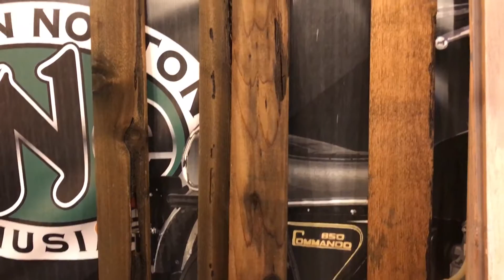The Mighty Garage accent wall project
I've wanted to do this for a long time..

You can also skip to 4:03 for the finished product

Spent quite a bit of time over the Christmas holidays insulating the frigid garage and covering the insulation batting with plywood sheathing. I went with the plywood instead of plasterboard / drywall, so that I could nail/screw into it with my bike stuff.

I had the sheets delivered from Lowes as it was a pretty heavy load. I got a good deal on the wood so was happy to pay the deliver charge to have it delivered in the heavy snow right into my garage!

With the plywood installed, the best part followed.

I was hoping to find some really cool recycled wood from a barn or via one of the boutique companies that specialize in recycling old timber. But it costs a bloomin’ fortune at around $5-$7 per linear foot!

So I found some fence panel seconds at a local reclamation center for 89c each and bought 35 lengths. Many were a bit knotty and a little Knarly but all the better to add a little character.

I then painted some of the lengths with a old leftover white paint to give a white-wash effect and also some with grey paint.  Then stained the rest with ‘0000’ steel wool and distilled white vinegar, which turns into iron acetate and turns the boards grey, giving them a more aged look.

Then I chopped all the pieces into 2, 3, and 4-foot lengths and some additional random lengths. Next, I measured the size of the wall that I would be covering and laid out the pieces on the driveway to match. This was a bit like a jigsaw. It was a little slow going to start with, but it soon picked up speed with each new row.

A straight line was drawn as the baseline at 24 inches from the floor and then I simply started adding row after row of the lengths in different color and size combinations.

The trickiest part was cutting the lengths around the plugs and other obstacles. But the straight runs were dead easy.

Really happy with the result.